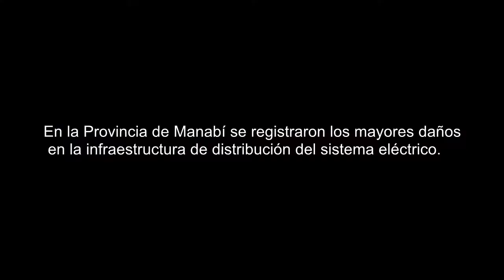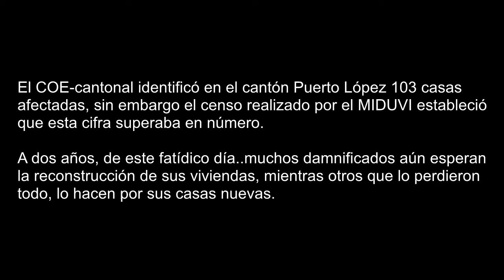DOS AÑOS TERREMOTO 16 A.